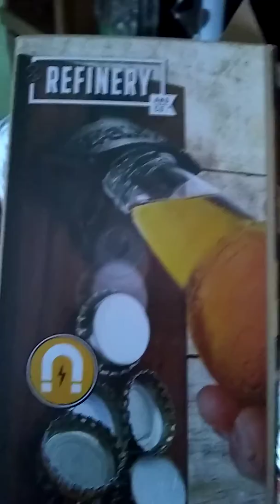Miss my girl